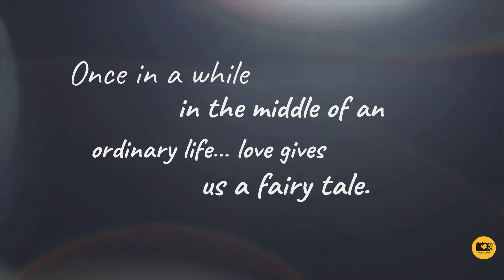WEDDING TEASER MAHESH & SHOBHA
“Once in a while, in the middle of an ordinary life… love gives us a fairy tale.” Wedding Teaser for Mahesh weds Shobha